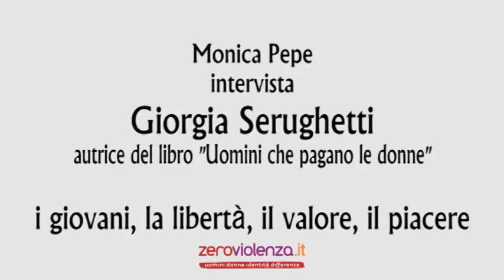I giovani, la libertà, il valore, il piacere. Intervista a Giorgia Serughetti (V parte)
Monica Pepe intervista Giorgia Serughetti, autrice del libro "Uomini che pagano le donne" (Ediesse)